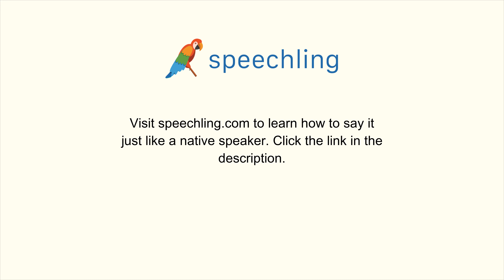How to say "Construction" in Chinese (Traditional)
Male Voice:
施工

Female Voice:
施工

Male Voice Translation:
Construction

Female Voice Translation:
Construction